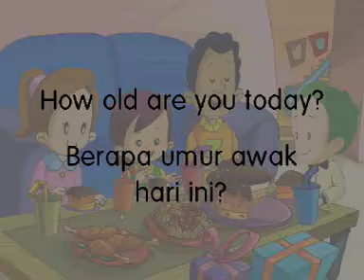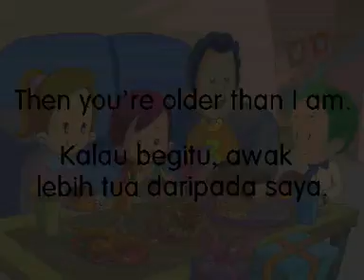A birthday party